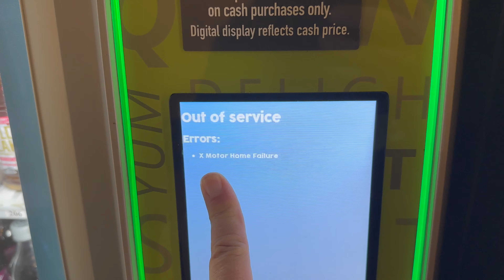Behind the scenes of 4th of July at the White House.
Video #2 of my 4th coverage.

4th of July celebration at the White House is a big party with the First Family joining military families on the South Lawn for a picnic, concert and to watch the fireworks. I was there all day yesterday, taking a few new paths to get around the crowds. Take a look

Camera 1: DJI Osmo Pocket 2 (used when walking)
Camera 3: Sony A7IV (used for long-distance shots)
Camera 4: iPhone 13 Pro (backup camera)
iPhone Zoom Lens: Apexel 36x iPhone Telephoto Lens

Miles I walk per day:
 Stay at home day: 3-4 miles
 Normal day:  4-7 miles
 Good hike day: 7-10 miles
 Best day: 25 miles